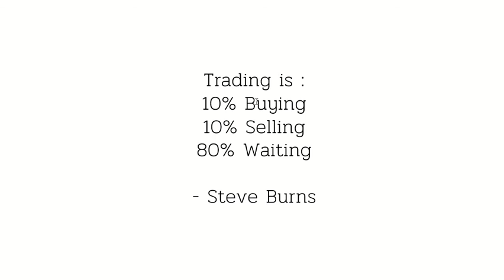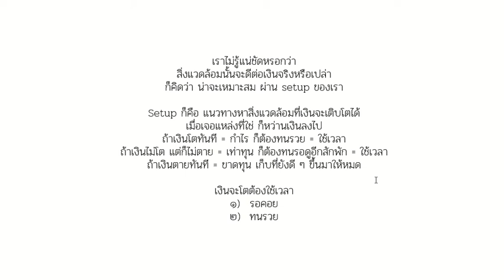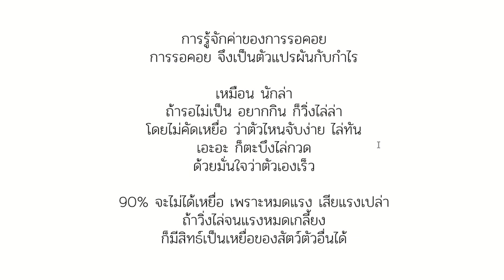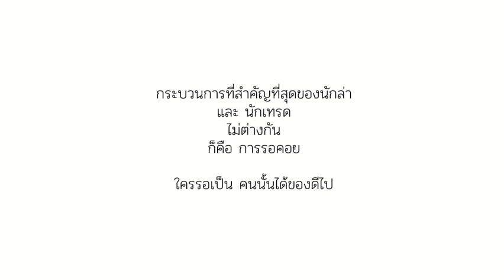เทรดให้รวย ด้วยสูตร 10-10-80 ทำไมการรอคอยจึงสำคัญที่สุดในเกมนี้